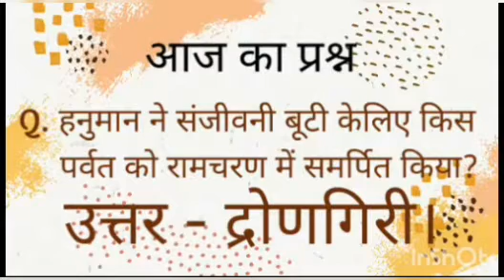Ramayana month celebrations 28th day -presentation by the students of Amrita Vidyalayam, Palakkad.